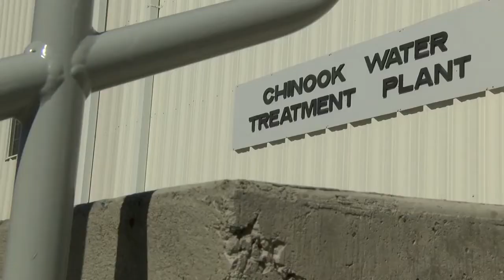Montana Ag Network: the Milk River is the "lifeblood of the Hi-Line"